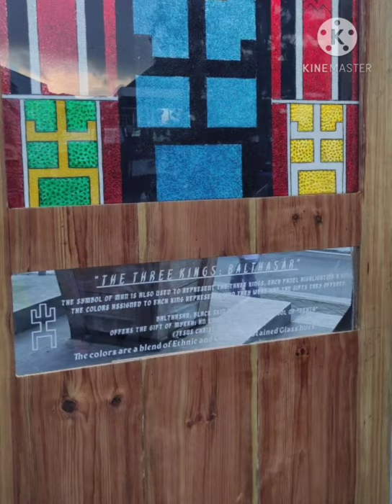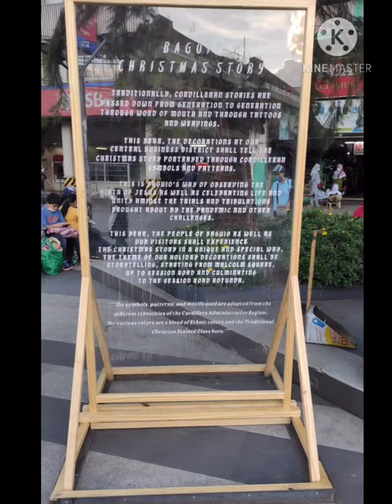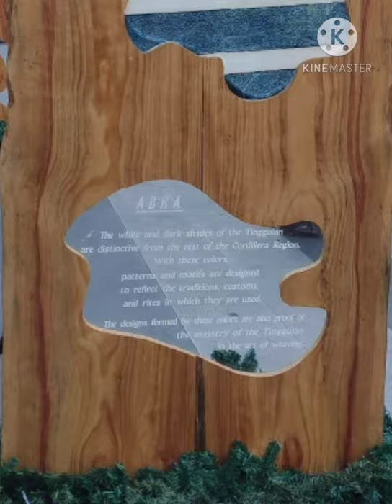Traditional Natives colors of weaving dress in CAR.Philippines